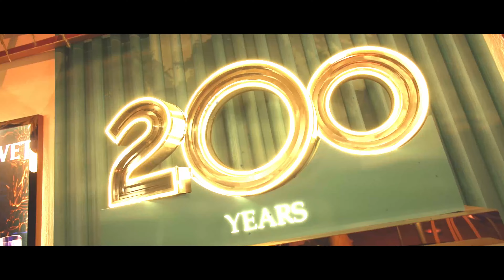Inside India's biggest Blues Festival.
The Mahindra Blues Festival is not just another music festival.It’s a cultural movement.

In the last 11 years of its existence, the Mahindra Blues Festival has put the blues genre on the global map and is one of the largest blues festivals in Asia. The Mahindra Blues community is the world’s largest online community, with over 2,00,000 plus followers. An iconic 70-year Bollywood Studio is the home of The Mahindra Blues Festival and is held annually in the second weekend of February.

The Mahindra Blues Festival 2024 evoked raw emotions and feelings of pure joy among thousands of Blues-heads! The first-ever all-women line-up blew minds and won hearts at MBF2024. Homegrown superstar Tipriti Kharbangar and her band opened the Festival, and were joined on stage by the brilliant Kanchan Daniel.

Band hunt winners Big Bang Blues left for Delhi with a lot more fans than they had arrived in Mumbai with. Vanessa Collier's outstanding saxophone-powered performance resonated with every listener in the house, and the marvellous Dana Fuchs put on a show for us at the Polka Dot Parlour as she headlined Day 1.

Samantha Fish hit it out of the park with a performance for the ages to open the equally enthralling second Festival day. Her riveting Blues riffs and solos were followed by the talented choir of Kanakia The Beatz Crew and Nanhi Kali. Sheryl Youngblood stole the show with an exhilarating closing performance that was clubbed with the unmissable MBF tradition - the All-Star Jam!
Take a bow - another unforgettable edition of Asia’s biggest Blues Festival has come and gone.

This is the official aftermovie of the Mahindra Blues Festival 2024 edition.

Directed and Produced by : Moving Pictures Media & Angad Patil, Vikram Chandrasekar -
Team Moving Pictures Media : Angad Patil, Sharath Holla, Komal Kiani, Shreyas, Aditya, Yeashu Yuvraj, Alric Fernandes, Pathirkit Das, Rohit Khetle and Vikram Chandrasekar.